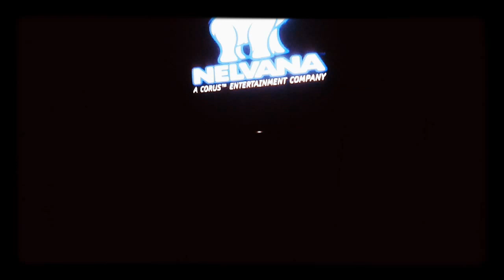Christmas is here again